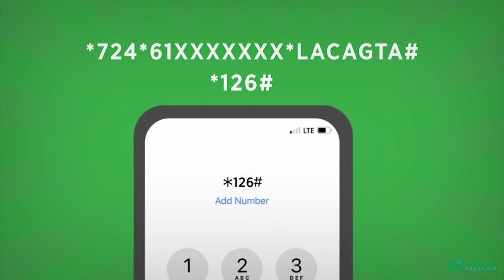Dr maxamed "markii lagaaro bisha Ramadan Caloosha waa ay yaraataa ,,,,".